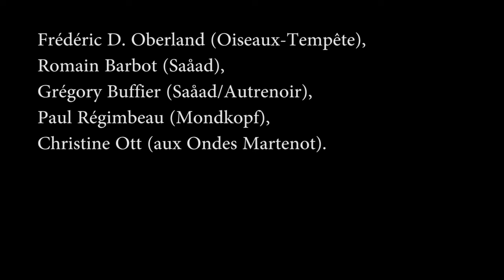FOUDRE! Petit Bain, Paris 05.04.2017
Release Party 'EARTH' (Gizeh Records, 2017)

Romain Barbot (Saåad) : synthétiseur modulaire
Grégory Buffier (Saåad, Autrenoir) : acoustic laptop, pendule et objets
Frédéric D. Oberland (Oiseaux-Tempête, Le Réveil des Tropiques) : boîte à bourdons V, mellotron, synthétiseurs, electro-baglama
Paul Régimbeau (Mondkopf, Autrenoir) : synthétiseurs analogique
featuring Christine Ott : Ondes Martenot

Romain Poirier : son
Benoit Lesieux : montage vidéo (caméras : Benoît Lesieux & Bruno Bervas)